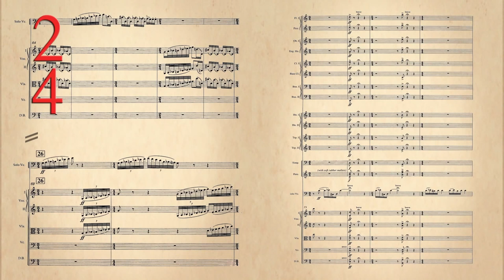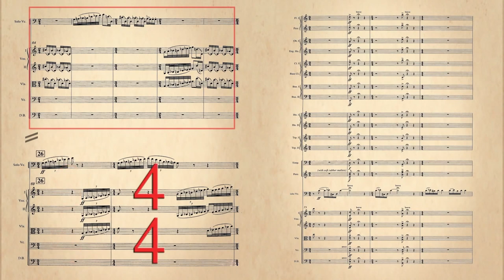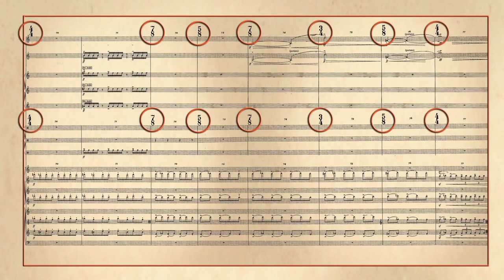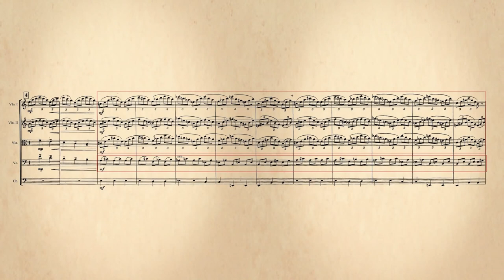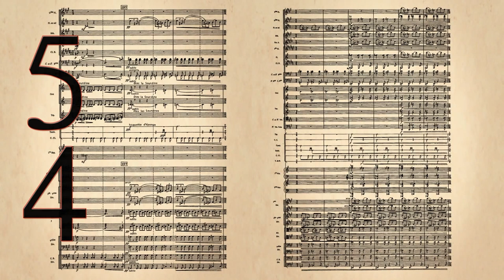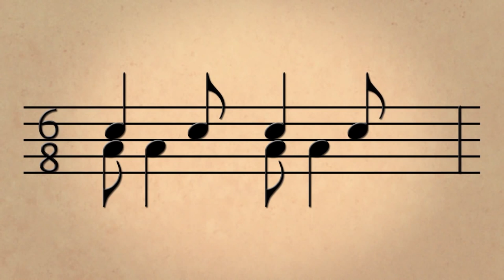Ders 6: Sabit ve Değişken Zaman, Üçleme ve İkileme Ekleme (Müzik)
50 dilde 120 milyon öğrencinin faydalandığı, dünyanın en büyük ücretsiz öğrenme platformu Khan Academy’de, matematikten sanat tarihine, ekonomiden fen bilimlerine, basit toplamadan diferansiyel denklemlere, ilkokul seviyesinden üniversite seviyesine her yaş için binlerce ders videosu, konu anlatımı, soru çözümü, interaktif alıştırma ve daha fazlasına tamamen ücretsiz ve reklamsız olarak ulaşabilirsiniz.

Lesson 6: Constant versus changing time, adding triplets, and duplets